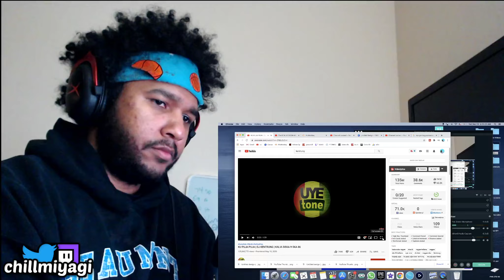KU PUJA PUJA | DJ KENTRUNG | KALIA SISKA ft SKA 86 | Reaction